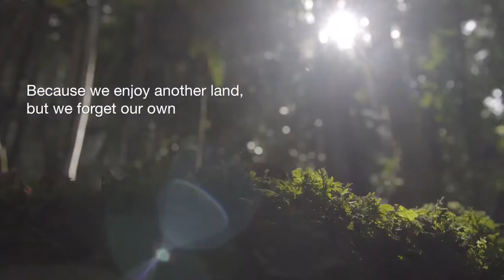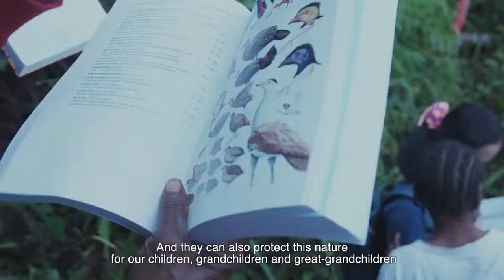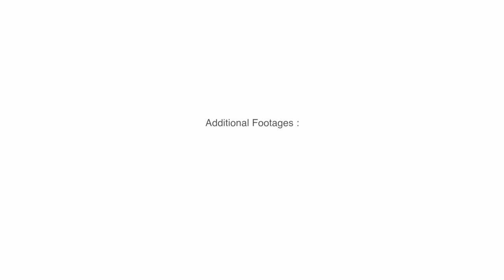Biodiversity in Tambrauw, West Papua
Tambrauw is a region with high-biodiversity value. This district sustains the communities livelihood with its abundant water resources, foods, and traditional herbs. Their economic, social, and cultural activities in Tambrauw, also make this region substantial to be protected sustainably.

Tambrauw merupakan wilayah dengan keanekaragaman hayati tinggi. Kabupaten ini juga menopang kehidupan masyarakat sekitar dengan kelimpahan sumber air, pangan, dan obat-obatan alami. Begitu pula dengan aktivitas ekonomi, sosial, dan budaya yang melekat di Tambrauw, menjadikan wilayah ini penting untuk dilindungi secara berkelanjutan.